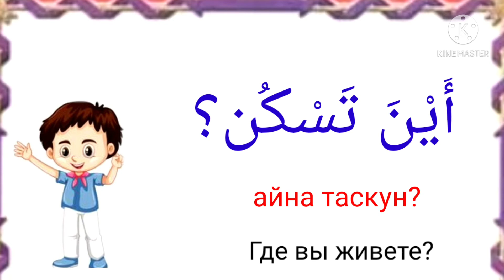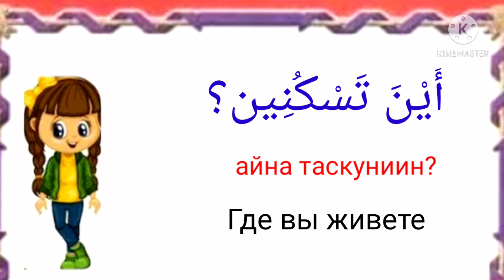Как сказать "как тебя зовут" по-арабски? - Общие фразы для разговора на арабском языке